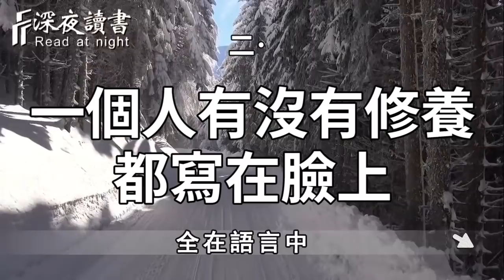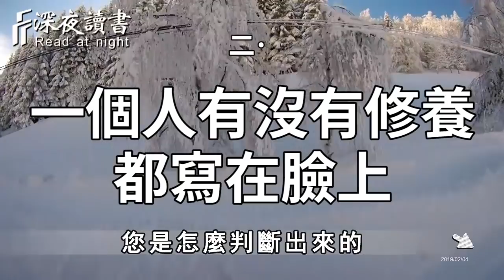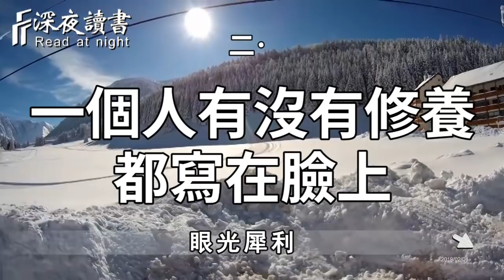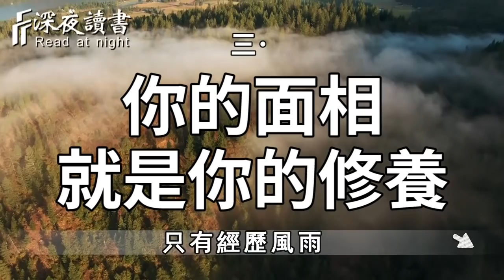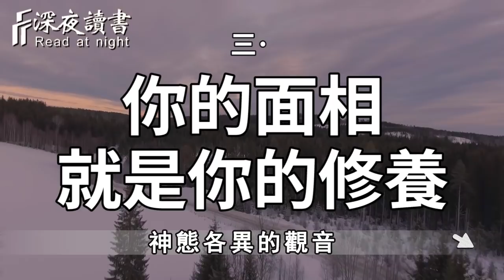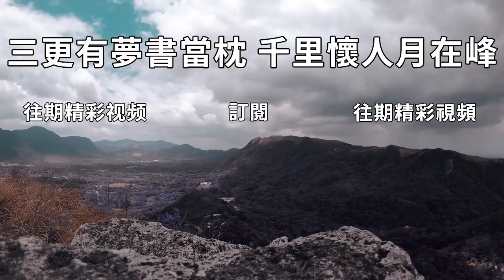曾國藩：一個人有沒有素質，看他的臉就知道！看臉識人真的很有用【深夜讀書】